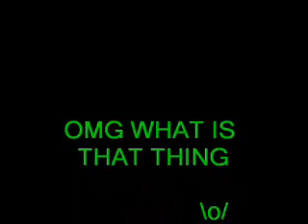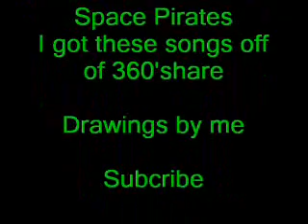My Drawings 2 (mastertbraz)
these are not my best so don't go all "your picture aren't good"

I try to get-
100 vids
-_- no friend goal because I like friends I talk to not just trying to get them
watch 3000 vids
get 2000 channel views

help compelet my goals